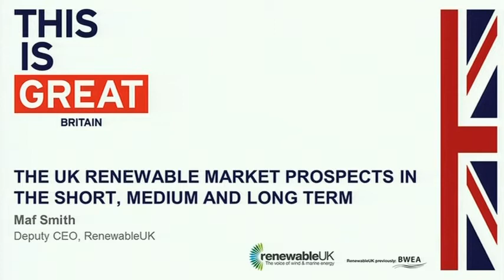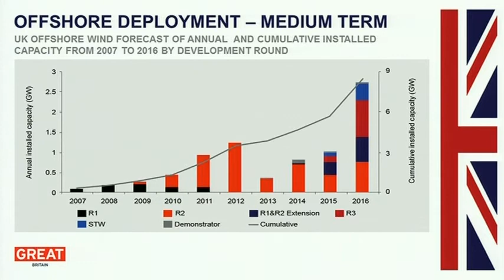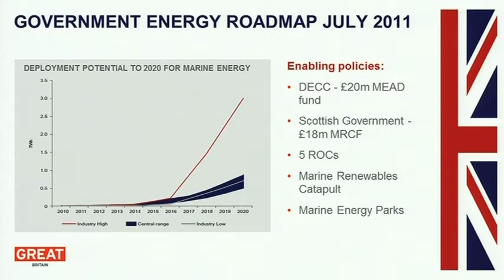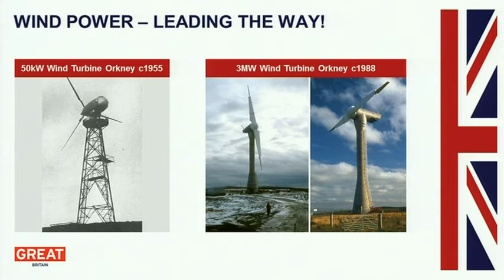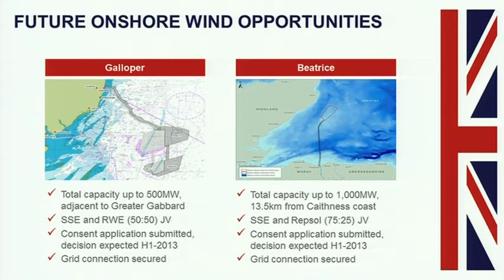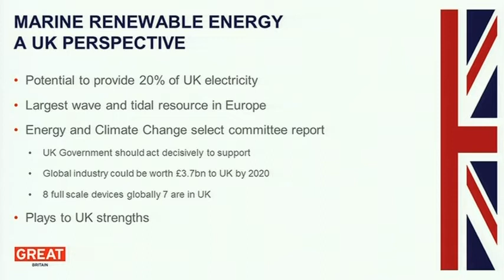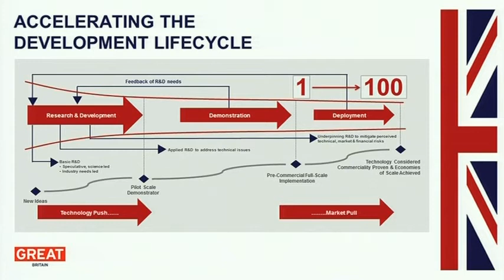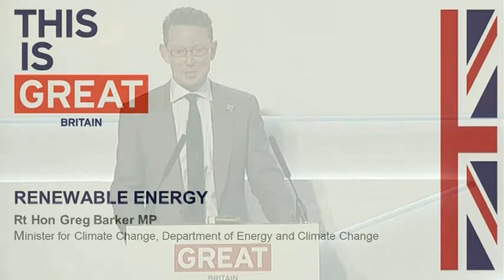Energy Summit: Renewable energy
Speakers on renewable energy Moderated by Ian Thomas, Managing Director, Fluor Ltd
and featuring Maf Smith, Deputy CEO, RenewableUK,  Jim Smith, Managing Director, SE Renewables, Andrew Mill, CEO, NaREC, and Rt Hon Greg Barker MP, Minister for Climate Change, Department of Energy and Climate Change at the British Business Embassy on 6 August 2012.